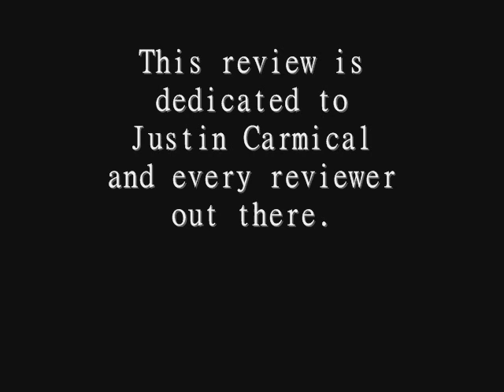FIT TO READ 2014 #1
I catch up with Sonic The Hedgehog #256, Sonic Universe #59, and Mega Man #33 (sort of) from Archie. There is nothing like zombie comics to make you happy to be in our crappy world than theirs like Afterlife With Archie #3, Night Of The Living Deadpool #1 from Marvel, and Walking Dead #119&120 from Image. It's a joy to make these videos for you and an honor that you watched it.